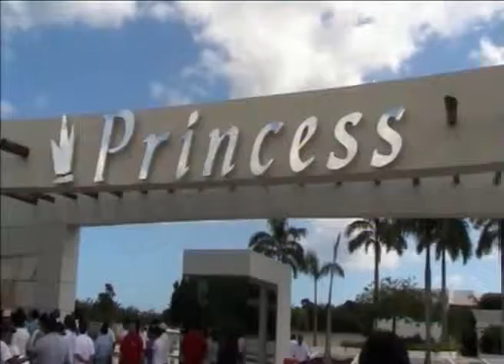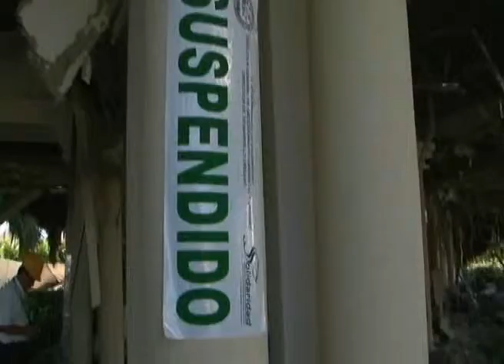Podrían clausurar todo el Princess.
Playa del Carmen, Q. Roo.- Dan ultimátum al hotel Grand Riviera Princess pues de no entregar los documentos, licencias y planos requeridos por las autoridades locales este martes, se  ejecutaría la clausura total del centro de hospedaje donde se suscitó la explosión mortal el pasado 14 de noviembre; según afirmo esta mañana el alcalde de Solidaridad, Román Quian Alcocer.